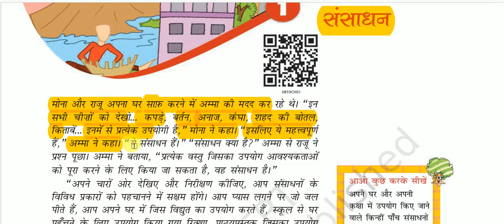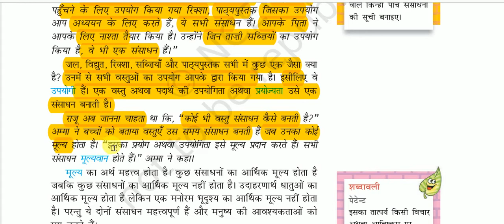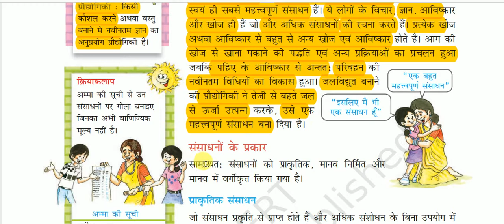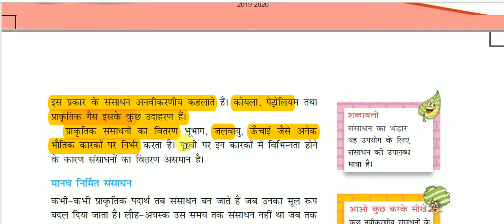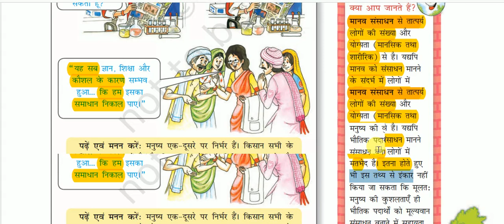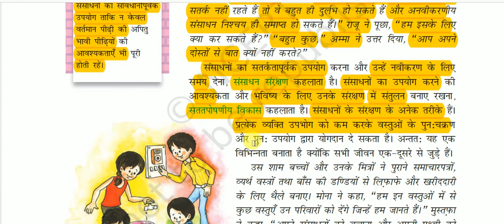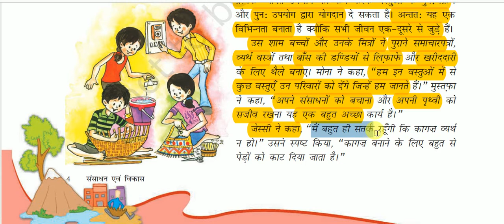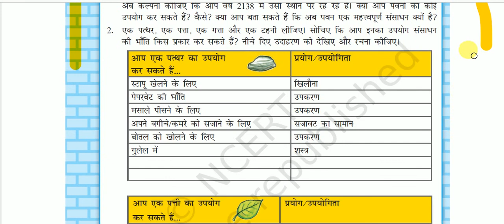NCERT Book Class VIII (Geography) || संसाधन एवं विकास -: संसाधन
NCERT Book Class VIII (Geography) for All Competitive Exams like SSC, Railway, IB, Bank, UPSC, BPSC, MPSC, PCS, etc.